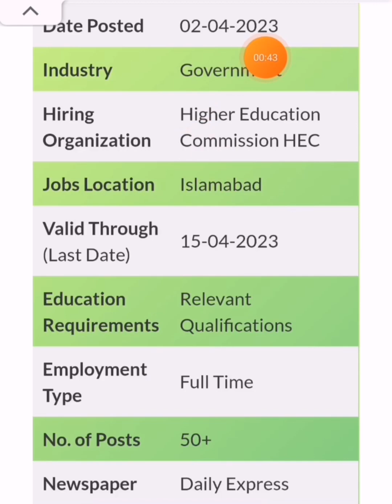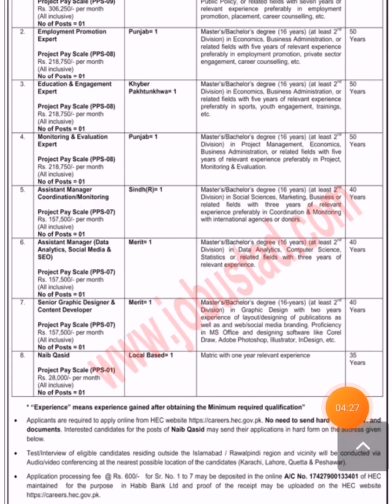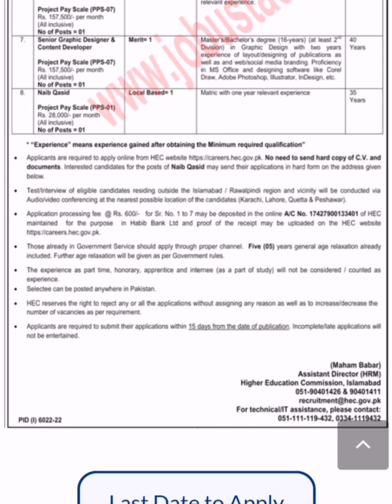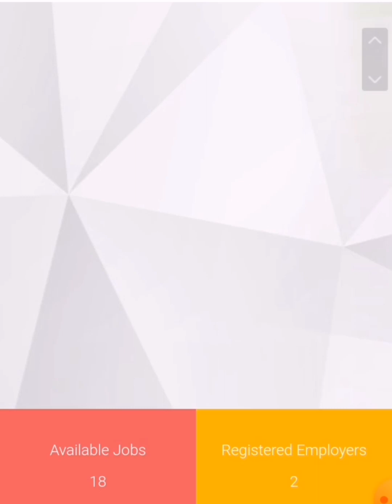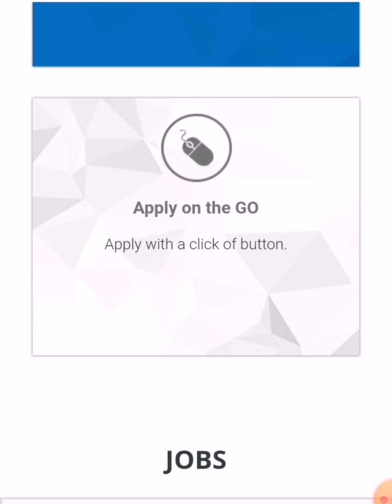How To Apply Higher Education Commission Jobs 2023 || Latest Hec Jobs 2023 || @Pak Jobs Portal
Decription Of The Video:

In This Video We Have Discussed about The HEC Jobs 2023 has been announced through the advertisement and applications from the suitable persons are invited on the prescribed application form. In these Latest Higher Education Commission Jobs the eligible Male/Female candidates from across the country can apply through the procedure defined by the organization and can get these Today Jobs in Pakistan 2023after the complete recruitment process.

Latest HEC Jobs 2023 Advertisement

Name of PostQualification
Project DirectorMaster
Employment Promotion ExpertMaster
Education & Engagement ExpertMaster
Monitoring and Evaluation ExpertMaster
Assistant ManagerMaster
Assistant Manager Data AnalysisMaster
Senior Graphics DesignerMaster
Naib QasidMatric